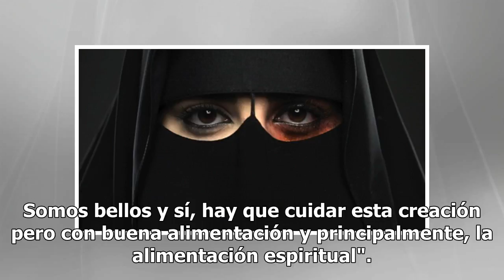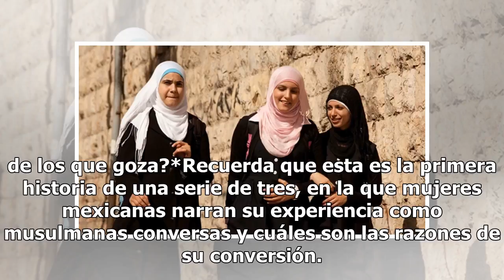Soy mexicana y decidí convertirme al islam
En México, desde hace algunos siglos la religión católica es predominante. Aún así, son cada vez más los mexicanos que simpatizan con otra religión: en el 2015, año del último censo del INEGI, el porcentaje de la población que se identificaba como católica disminuyó considerablemente, mientras que e...